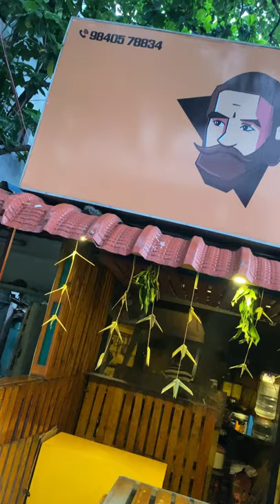BBQ Bro's 🔥🔥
BBQ Bro's in Chennai was the perfect place to spice up on a rainy day.

I had the best-per BBQ burger, chicken sandwich, shawarma, saucy chicken wings with idiyappam combo was the try!

Join me to experience the mind-blowing food at BBQ Bro's.

In Association with DIVO - Digital Partner